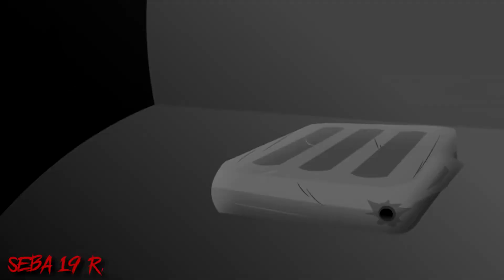"DESTINY" mole VS disco bear - Happy tree friends (AMNESIA 4.5) Animation